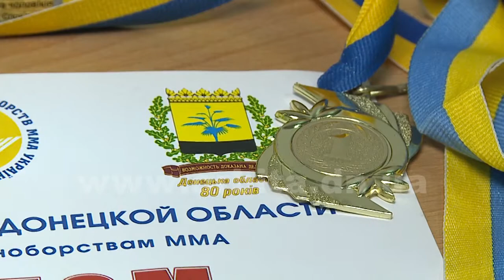Октябрьские победы бойцов спортивного клуба «Барс» (HD)